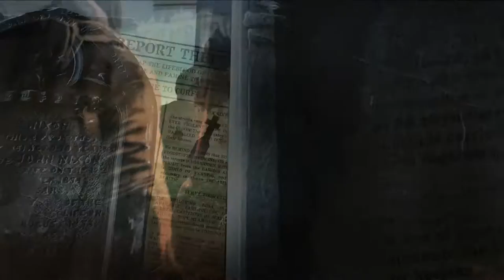Thief -- Stories from the City: The Thief Taker General's Hunt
The Thief Taker General is Commander of the Baron's Watch; his main motive... to hunt and hang every thief in The City and he is hell-bent on capturing the prize that he desires most; Garrett, the Master Thief.

The Thief Taker General is corrupt to the bone, using fear to enforce an exorbitant 'black tax' on members of the underworld; those who don't pay find themselves at the end of a noose. The Thief Taker General also runs a grisly large-scale operation where the bodies of the victims who have died from the mysterious sickness known as 'The Gloom' are collected and stripped bare, everything of value is stolen from their cold, stiff corpses; clothes, jewellery - even artificial limbs and gold teeth. So who is the biggest Thief in The City?

THIEF will be in your hands on February 25, 2014 in North America.